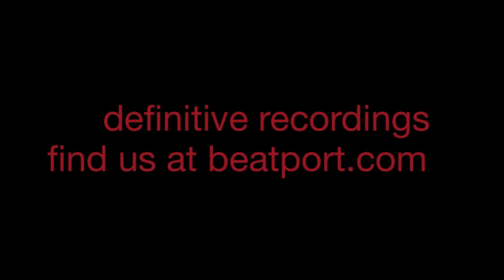"Guacamoli (D-Unity's White Devil Remix)" - Definitive Recordings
Definitive has a lot of DJ and producer friends. This is a first glimpse of the producers who love our music and also want the world to hear their take on their favorite songs.